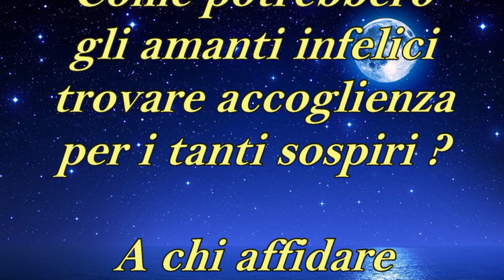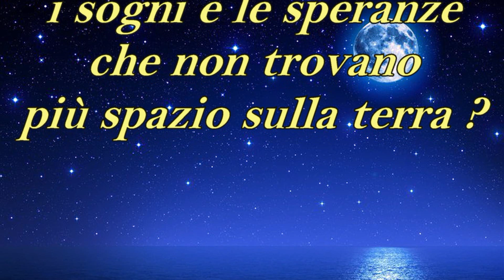Un cielo senza stelle